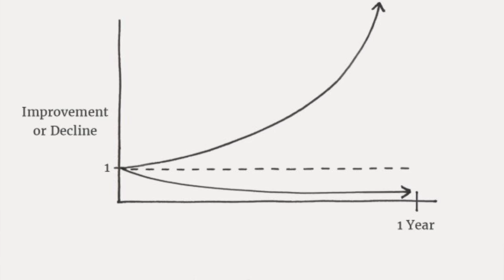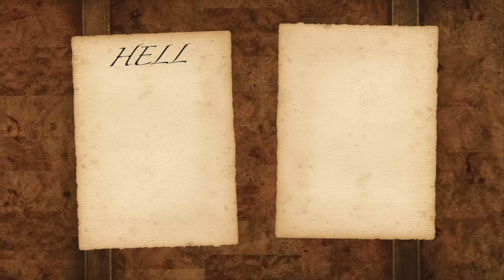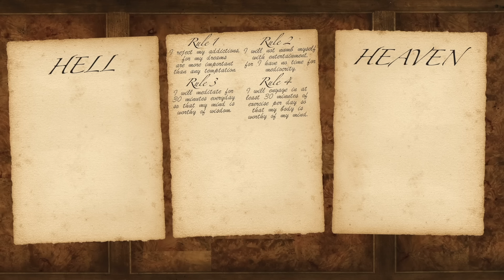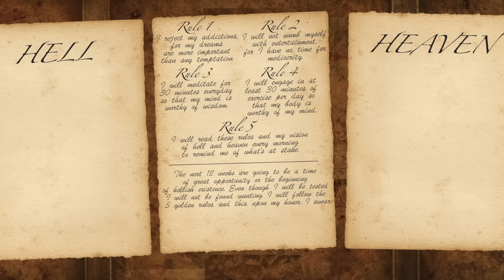HARD RESET PROTOCOL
If you don't know your goal, you'll be lapped by those who do.

World's only history x fizeek community focused on real life meetups

Notes:

The Hard Reset Protocol:
Step #1: BUZZ YOUR HAIR
Step #2: VISUALIZE YOUR HEAVEN AND YOUR HELL
Step #3: FOLLOW THE RULES
Step #4: SIGN THE CONTRACT

Rule #1: “I reject my addictions, for my dreams are more important than any temptation.”
Rule #2: “I will not numb myself with entertainment, for I have no time for mediocrity.”
Rule #3: “I will meditate for 30 minutes everyday so that my mind is worthy of wisdom.”
Rule #4: “I will engage in at least 30 minutes of exercise per day so that my body is worthy of my mind.”
Rule #5: “I will read these rules and my vision of Hell and Heaven to remind me of what’s at stake.”

00:00 - Intro/who is this video for?/This video may not be for you
00:43 - The biggest lie about progression
01:04 - The Hard Reset Protocol
02:25 - A word of caution
02:40 - The 5 rules
03:23 - Step #1 BUZZ YOUR HAIR
05:17 - Step #2 VISUALIZE YOUR HEAVEN AND YOUR HELL
11:28 - Step #3 FOLLOW THE RULES
14:18 - Step #4 SIGN THE CONTRACT
15:16 - Goalsetting Workshop